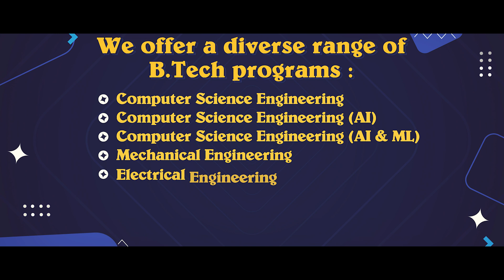GIET Bhubaneswar | NAAC A+ & NBA Accredited | Premier Engineering College in Odisha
Why GIET Is Odisha’s Top Engineering College | NAAC A+ | AICTE | NBA
🎓 Welcome to Gandhi Institute of Excellent Technocrats (GIET), Bhubaneswar
Established in 2009, GIET stands as a beacon of technical excellence in Odisha. Located in the southern belt of Bhubaneswar—the vibrant capital city—GIET is committed to delivering high-quality technical education while fostering innovation, industrial skills, and socially relevant technologies.

🏅 Why Choose GIET?

NAAC Accredited with A+ Grade

NBA Accredited Programs

AICTE Approved

Set within a lush and serene campus, GIET offers a stimulating academic environment that encourages both personal and professional growth. With a strong focus on cutting-edge technologies, research, and development, GIET prepares students to excel in the dynamic global landscape.

At GIET, education goes beyond the classroom—empowering students with practical industrial skills, innovative thinking, and a future-ready mindset.

🌐 Learn more about us and how we are shaping the engineers of tomorrow!